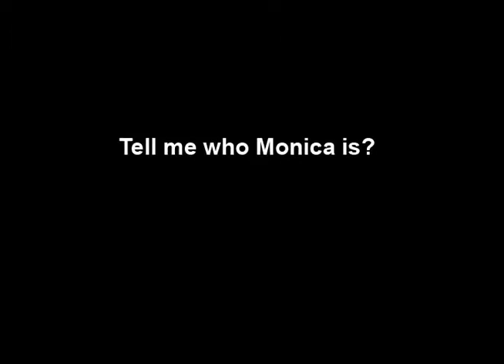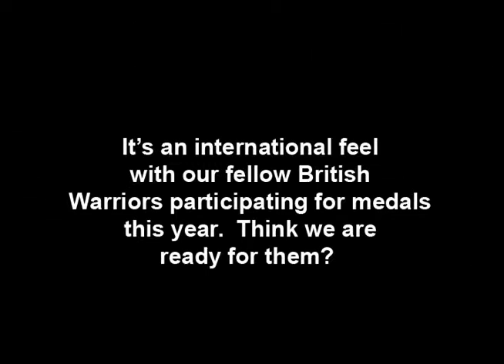Sgt. Monica Y. Southall talks about the 2013 Warrior Games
National Guardsman Sgt. Monica Y. Southall, from Suffolk, Va., is ready to compete in field and sitting volleyball at the 2013 Warrior Games.